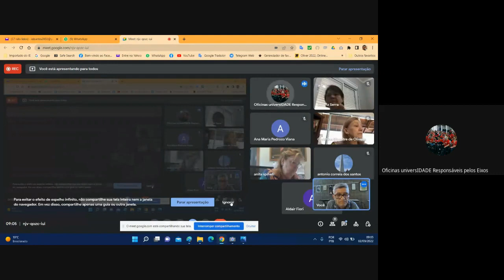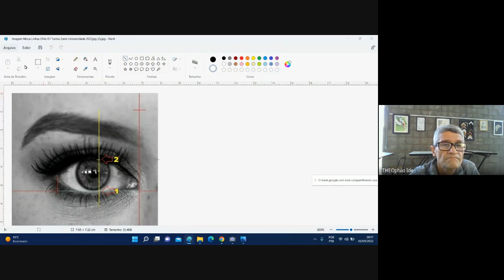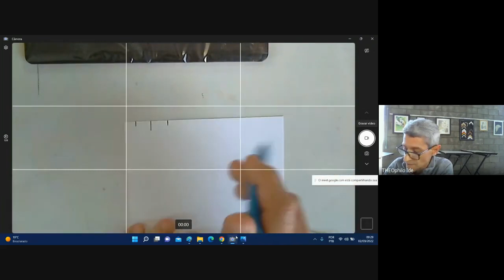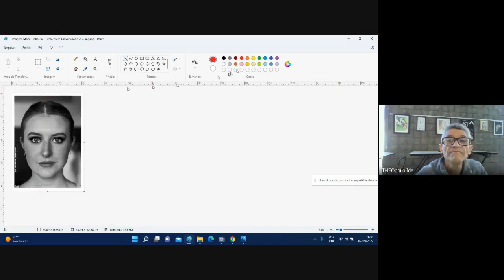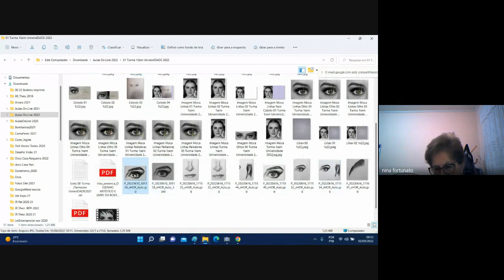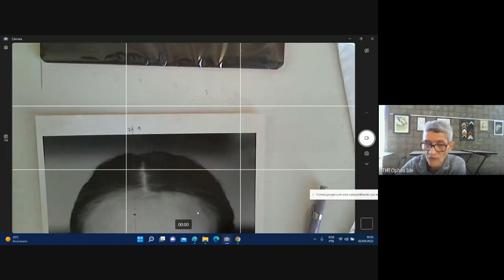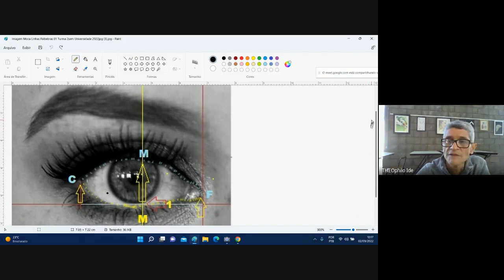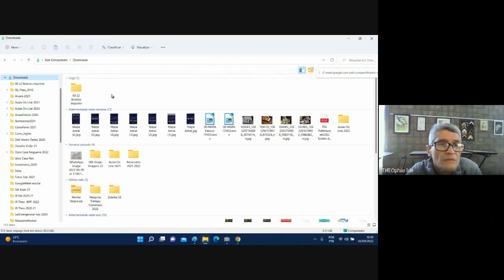Aula 2 de 8 - DESENHO ARTÍSTICO E LIVRE DO ROSTO HUMANO PARTE 2 Unicamp 02 09 2022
Aula 2 de 8 - DESENHO ARTÍSTICO E LIVRE DO ROSTO HUMANO PARTE 2 Programa UniversIDADE / Unicamp 02 set 2022

O Programa UniversIDADE foi criado para proporcionar às pessoas da Comunidade da Unicamp, e de Campinas, condições para a preparação do indivíduo em estágio pré-aposentadoria, aposentadoria e pós-aposentadoria, de modo a mantê-las ativa tanto física quanto mentalmente, atendendo as necessidades de prevenção, estimulação e capacitação do desenvolvimento físico e emocional através de atividades interdisciplinares que buscam fomentar os diálogos relacionados à Longevidade e Qualidade de Vida.

Eixo Temático selecionado: ARTE E CULTURA

Pré-requisitos: Preferencialmente para alunos que participaram das Oficinas anteriores de ;DESENHO ARTÍSTICO E LIVRE DO ROSTO HUMANO ou com alguma experiência em desenho artístico.

Orientador: Theophilo Ide @theo.ide

2o semestre de 2022,  cronograma abaixo: Formato Online:
- 26ago, 02set, 09set, 16set, 23set, 30set, 14out e 21out.
- das 9h às 10h30.

Conteúdo Programático:
Conteúdo preparado para conhecermos o Desenho Artístico e Livre do Rosto Humano
1 aula - Apresentação da Oficina, conhecendo os materiais e exercícios de sombreado
2 aula - Escolha de imagens e preparação para o Desenho
3 aula - Desenho do olho humano  e nariz humano
4 aula - Desenho do boca humano
5 aula - Desenho da orelha humano
6 aula - Desenho da cabeça humana / Frente
7 aula - Desenho de detalhes - cabelo, etc.
8 aula - Apresentação e exposição dos trabalhos